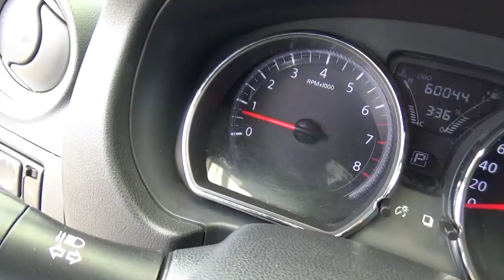Nissan / Versa Exclusive Navi At Ac / 2016 - K428507